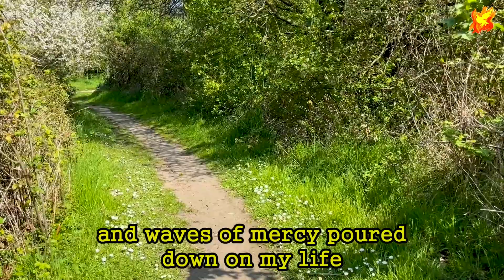All my days (Beautiful Savior) Matt Redman - 아름다운 구세주, 매트 레드먼 - Cover by Sonia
Song writer : Matt Redman (매트 레드먼)
Sung by : Sonia
Produced by : Colin Brown
Uploaded 30th April 2022